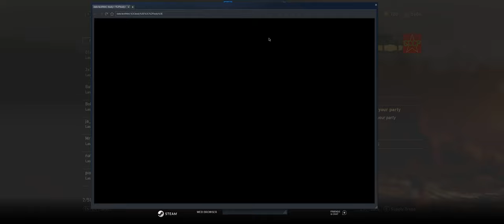3x73rm1n4t0r - A cheater with Wallhack in Call of Duty World War II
| steamname: 3x73rm1n4t0r
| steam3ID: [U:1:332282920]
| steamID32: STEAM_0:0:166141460